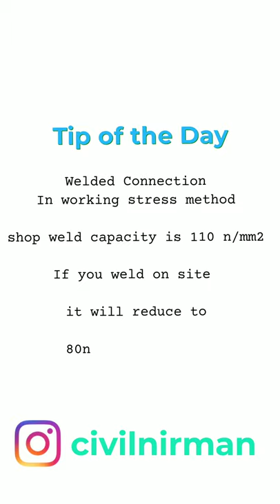Welded Connection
Tip of the Day :

visit our Instagram page for more such content

Learn Structural Engineering from basics